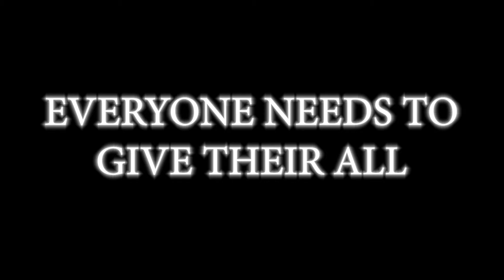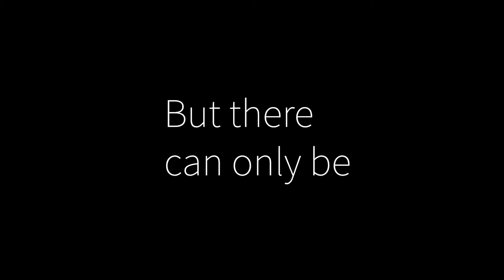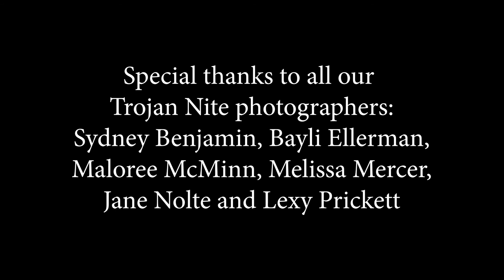Trojan Nite Recap 2018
Videos produced by the students of Andover High School broadcast journalism: Andrew Gagnon, Joe Gagnon, John Garrison, Chad Hanson, D.L. Lawrence, Amber Poston, Seth Rather and Carter Schaffer. Special thanks to all our Trojan Nite photographers: Sydney Benjamin, Bayli Ellerman, Maloree McMinn, Melissa Mercer, Jane Nolte and Lexy Prickett